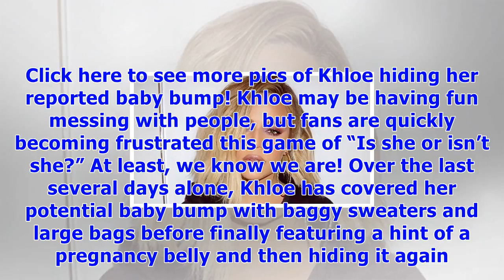Khloe kardashian loves ‘keeping everyone guessing’ by teasing baby bump